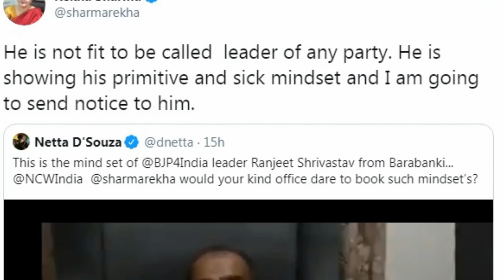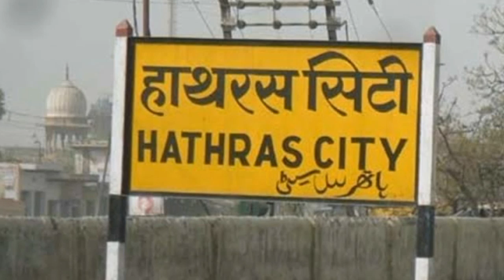Hathras Gangrape Case: BJP नेता Ranjeet Shrivastav ने ये क्या बोल दिया, NCW करेगा कार्रवाई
उत्तर प्रदेश के हाथरस में बिटिया के साथ गैंगरेप और मौत मामले में बीजेपी नेता रंजीत श्रीवास्तन ने विवादित टिप्पणी की है जिस पर राष्ट्रीय महिला आयोग ने नोटिस जारी किया है. देखिए विडियो नेताजी क्या बोल गये.